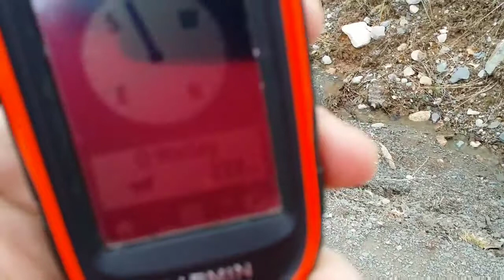Out of visual recall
I have both my dogs trained for recall with both verbal commands as well as tone function of their GPS collars